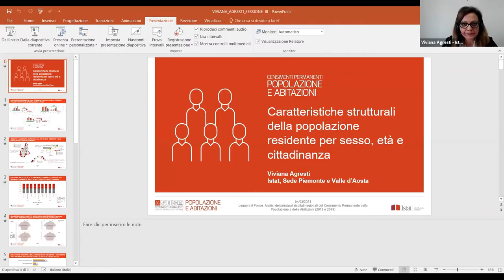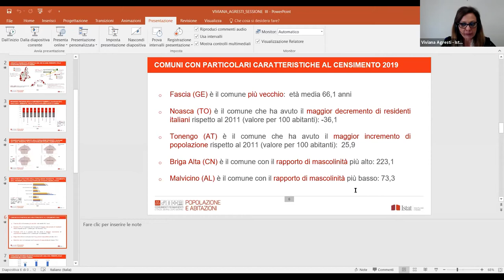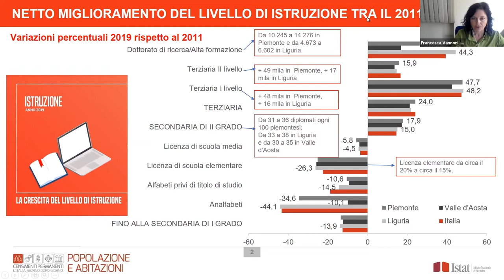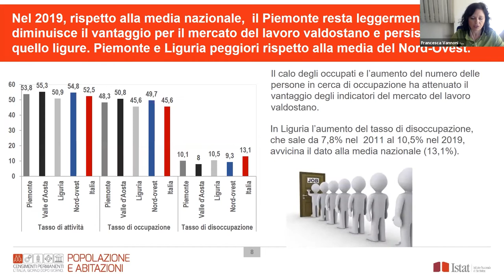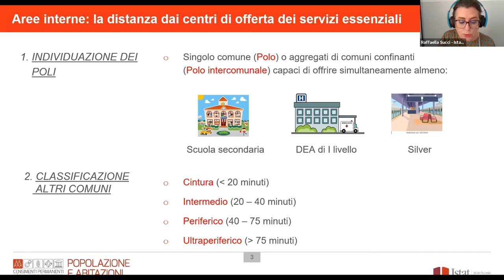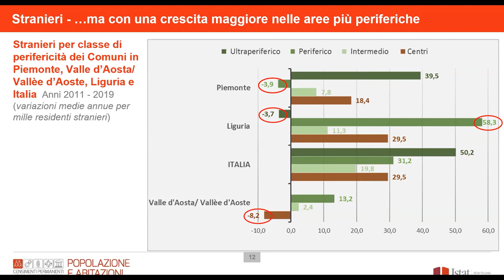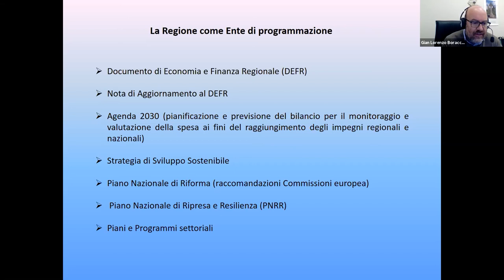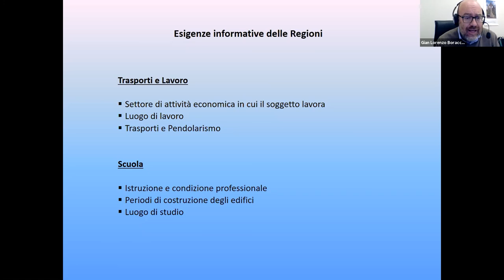Sessione 3: Piemonte, Valle d'Aosta, Liguria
Intervengono:
Giulia De Candia - Dirigente il Servizio. Ufficio territoriale per il Piemonte, Valle D’Aosta e la Liguria - Istat
Viviana Agresti - Ufficio territoriale per il Piemonte, Valle D’Aosta e la Liguria. Sede del Piemonte e Val D’Aosta - Istat
Francesca Vannoni - Ufficio territoriale per il Piemonte, Valle D’Aosta e la Liguria. Sede del Piemonte e Val D’Aosta - Istat
Raffaella Succi - Ufficio territoriale per il Piemonte, Valle D’Aosta e la Liguria. Sede della Liguria - Istat
Gian Lorenzo Boracchia - Direzione Centrale Finanza Bilancio e Controlli – Programmazione Finanziaria e Statistica - Regione Liguria